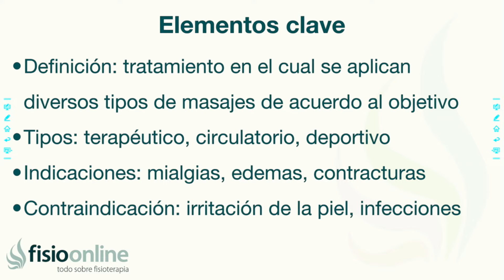MASOTERAPIA | Qué es, indicaciones, contraindicaciones y efectos corporales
↪️ MASTERAPIA | Qué es, indicaciones, contraindicaciones y efectos corporales

masoterapia que es, masoterapia donde esta, masoterapia para que sirve, Masoterapia o técnicas de masajes lesiones, Masoterapia o técnicas de masajes localización, Masoterapia o técnicas de masajes definición, Masoterapia o técnicas de masajes funciones, masoterapia lumbar, masoterapia fisioterapia, masoterapia friccion, masoterapia trapecio, mesoterapia piernas, masoterapia en paralisis facial central, fisioterapia rodilla, masoterapia miembro inferior